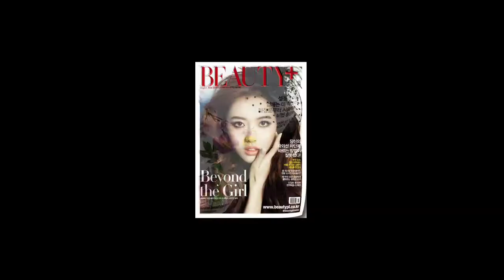[뷰티쁠] 11월호 뷰잘남녀의 신상 TV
item 1 닥터자르트 톤 실러
피부톤의 결점을 커버하는 ‘톤’실러의 등장. 안티다크, 안티레드로 구성돼 칙칙한 피부톤과 홍조를 드라마틱하게 가린다. 파운데이션 대용으로도 굿!

item 2 조르지오 아르마니 립 마그넷
자석처럼 입술에 밀착돼 선명한 컬러가 하루 종일 지속되는 립 마그넷. 틴트처럼 워터리하게 발리나 마무리감은 보송해 요즘 유행하는 매트 립에도 딱!